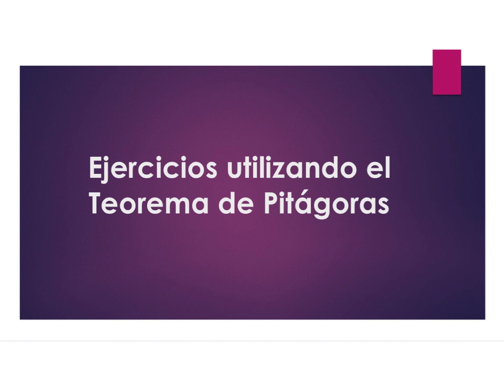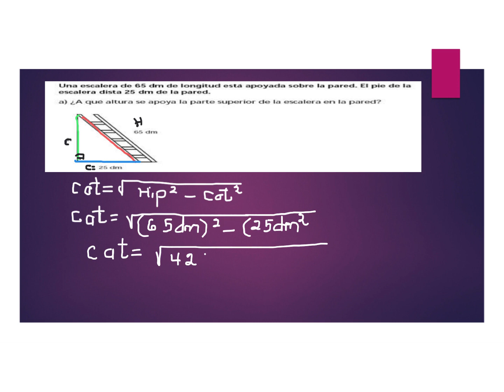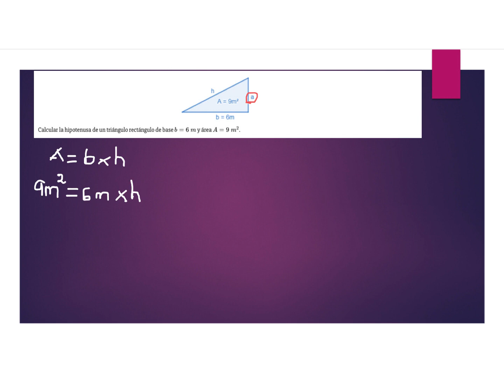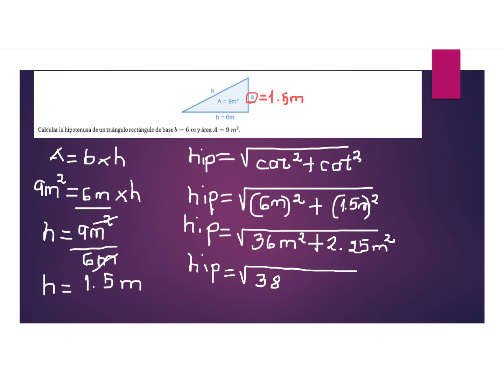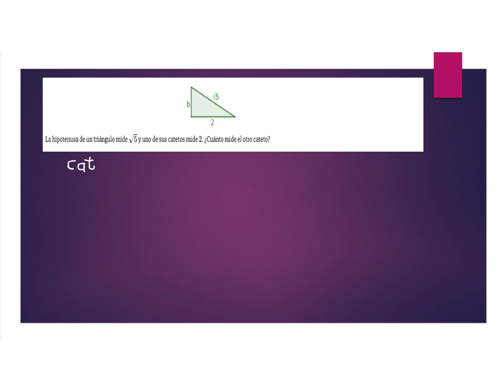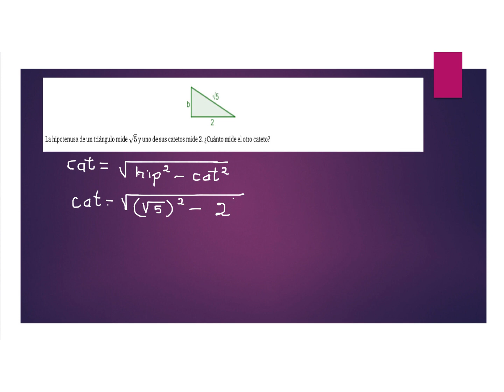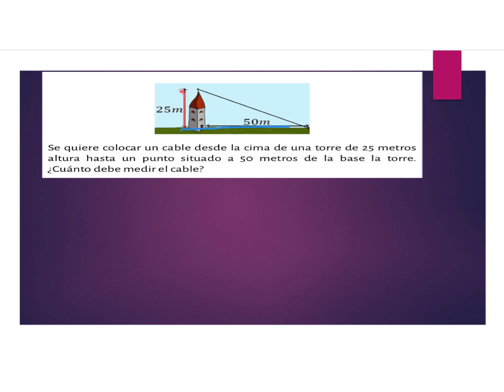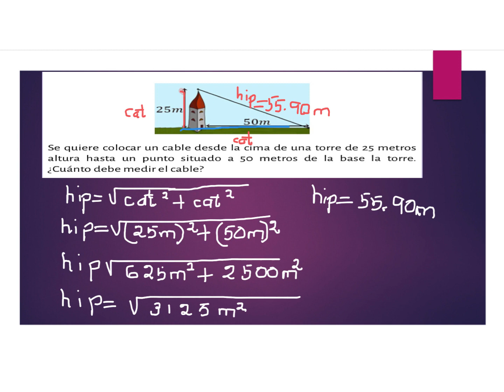Resolución de Problemas utilizando el Teorema de Pitágoras